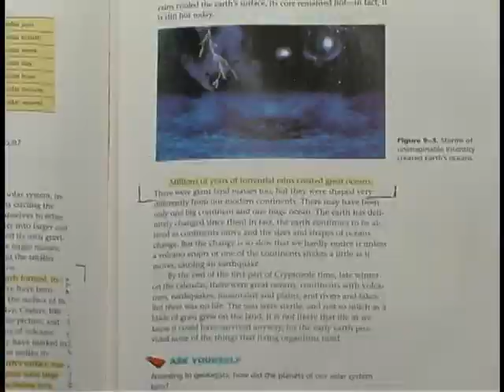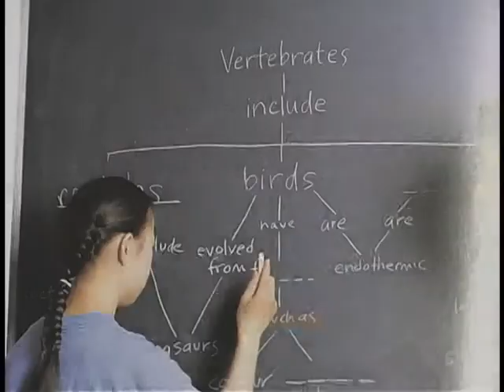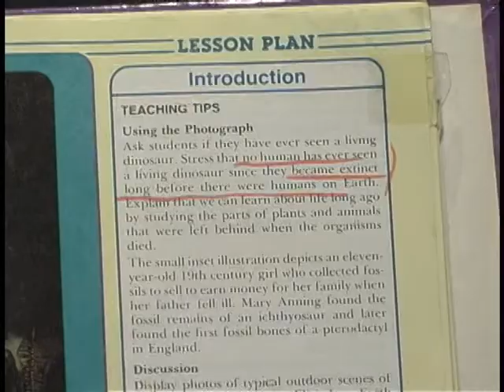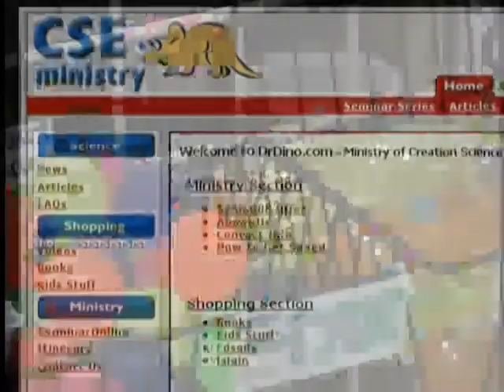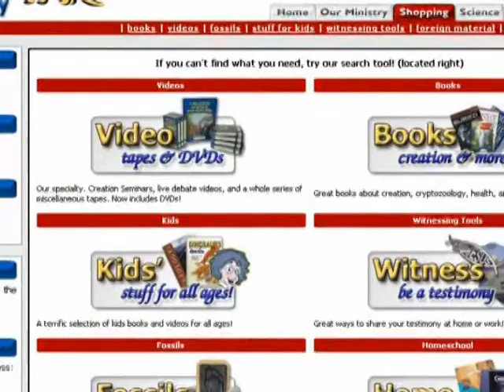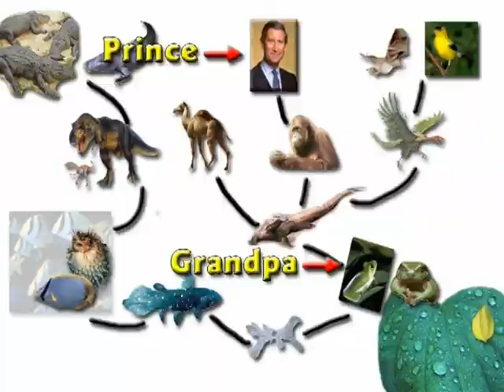DEBATE1 Part22 ANTHROPOLOGY Hovind at the University of West Florida time 252min 259min